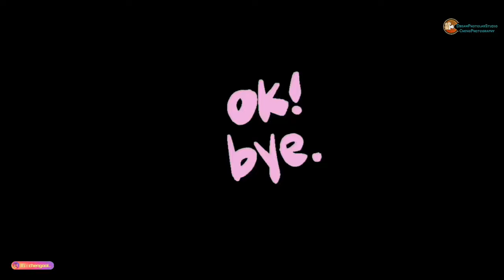馬來西亞吉打聖濟堂中壇元帥 聖誕仟秋 ~ 犒軍儀式 犒賞五方兵馬 2024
吉打圣济堂中坛元帅